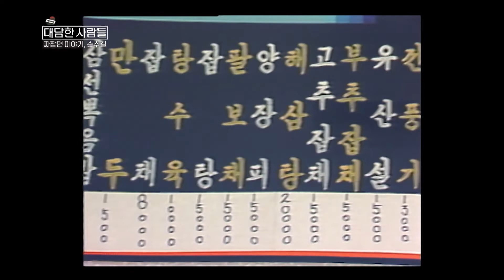[대담한사람들] 짜장면 이야기,손수길 | KBS 221011 방송